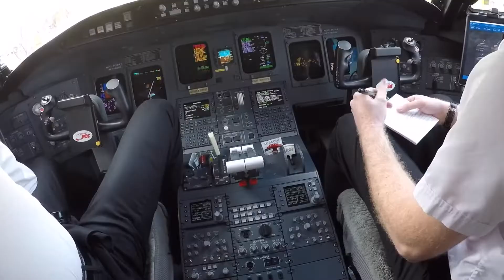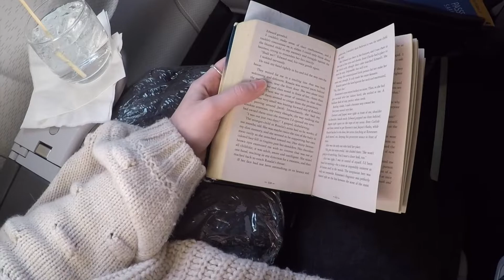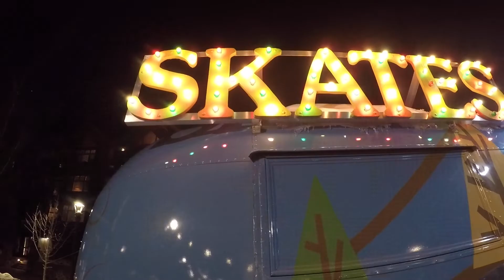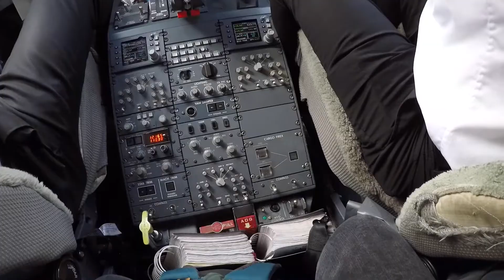DAY IN THE LIFE OF AN ASPEN AIRLINE PILOT (from the wife's view)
I rode along on my husband's flight from DFW (Dallas) to ASE (Aspen). It was an overnight, so we got to stay in a ski resort there! It was such a pretty flight and place. It's one of the most dangerous airports in the U.S. to fly into, and you even have to get a special qualification to fly into this airport. In this vlog, you can see the difficulties of flying standby (I don't make it the first time), I talk about some of my anxieties with flying as a pilot wife, and you get to see a glimpse into a day in the life of an airline pilot!

*this was filmed pre-social distancing in February 2020*

Where can you find me?
(I really only use Instagram)

About me and my channel: Hi, my name is Hayden Bolin, and I just graduated from the University of Arkansas at Little Rock and recently finished a semester abroad! I just got married and moved to the Dallas area. I'm interested in wedding and event planning! I want to keep this channel fun and interesting with travel videos, vlogs, Q&As, DIYs, possibly aviation related videos (my husband is a pilot), and an array of other things!

Do you have any video ideas or anything you want to see or know about?

XOXO ♡,
Hayden